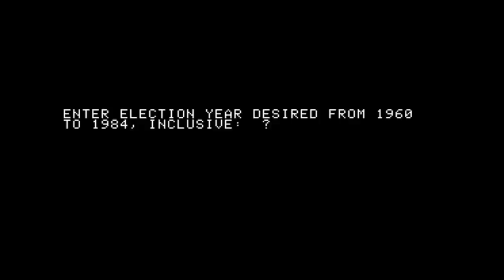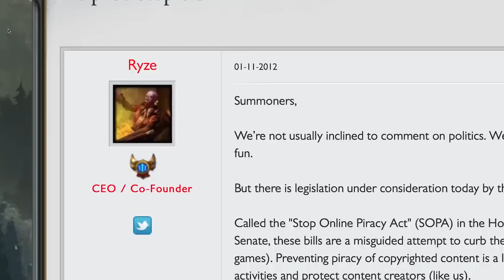Jared Polis: Community Congressman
When not representing Colorado’s 2nd congressional district on Capitol Hill, Congressman Jared Polis finds time to unwind with his favorite champions in League of Legends.